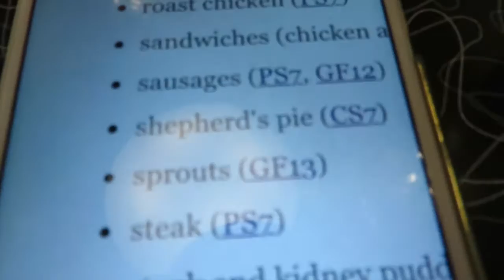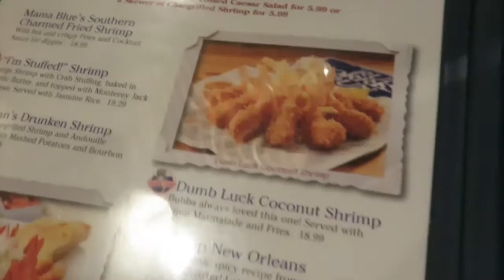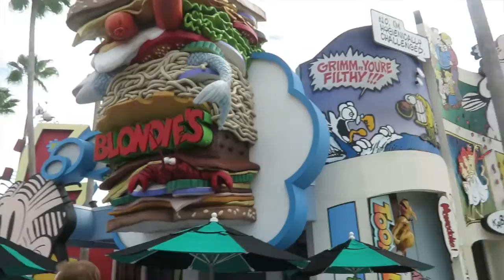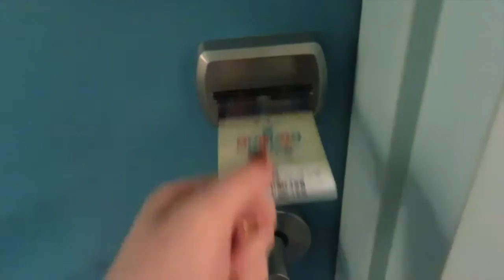FLORIDA SEPT 2015 DAYS 6 & 7: UNIVERSAL + IOA PT. 2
in which we returned to Universal for two more days, ate a lot, and were very, very tired!